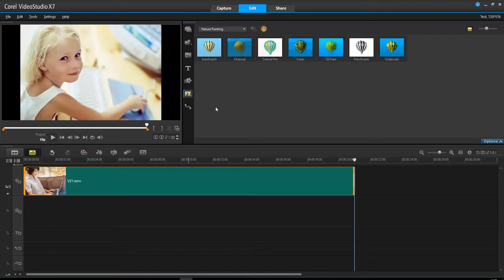การใส่หลายฟิลเตอร์(Filter) ในงานวิดีโอ